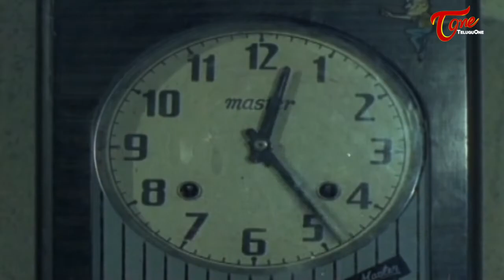చుక్కలు తెమ్మన్నా.. | April 1 Vidudala lyrical song | Rajendra Prasad | Sobhana | Old Telugu Songs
Watch Rajendra Prasad's Super Hit Comedy Movie April 1 Vidudala Songs, Chukkalu Temmanna Song with Lyrics.. Starring : Rajendra Prasad, Sobhana in Lead roles. Directed by Vamsy Music by Ilayaraja